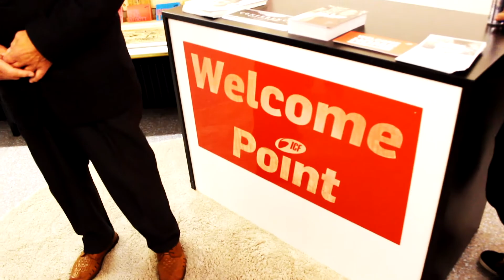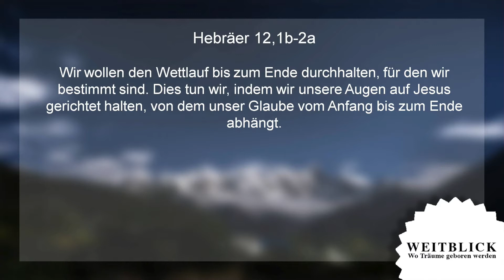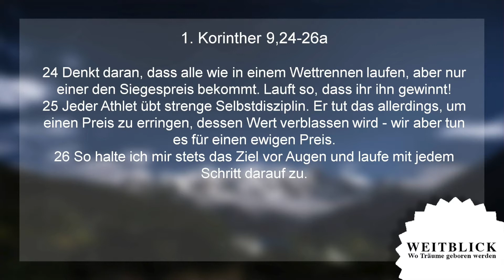Weitblick - Den Traum erreichen (mit David Rominger | ICF Singen)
Eine Predigt aus der Serie »Weitblick« mit David Rominger vom 26. Juni 2016 im ICF Singen.

Bibelstellen:
1. Korinther 9, 24-26a
Hebräer 12, 1b-2a
2. Thessalonicher 1, 3-4